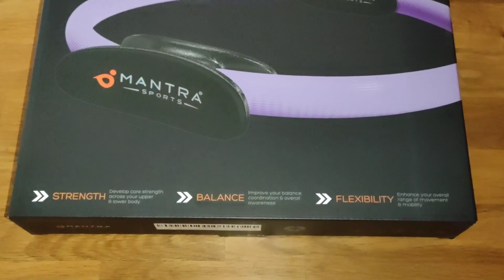Anneau de Pilates Cercle Pilates Ring, Pas que pour le pilates